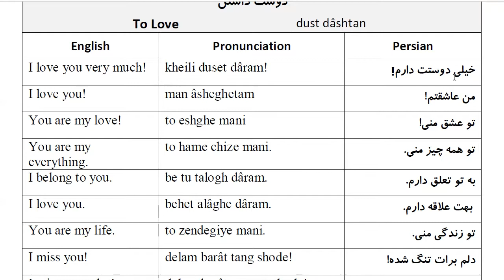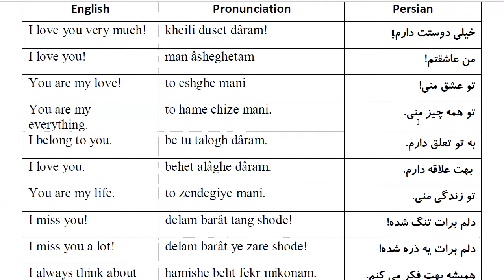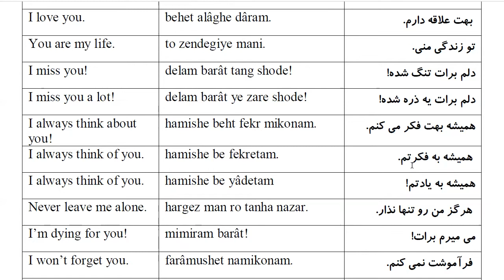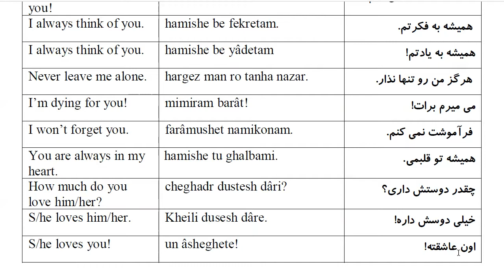1000 Most Common Farsi Phrases: Part 7- To Love